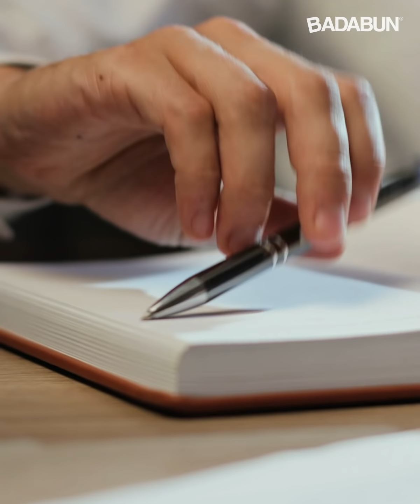Él es el verdadero papá del Chavo del 8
“El Chavo del 8” es una de las series de mayor importancia y popularidad en la historia de la televisión, fue estrenado el 20 de junio de 1971 y desde ese día sus entrañables personajes se robaron el corazón del mundo entero. Pero a pesar del éxito y la fama que obtuvo el programa, cientos de oscuros misterios surgieron a su alrededor, entre ellos ¿Quienes son los padres del “Chavo del 8”?

BADABUN NETWORK ©